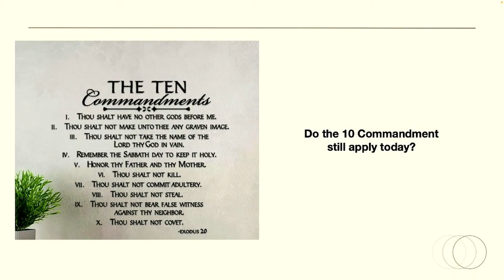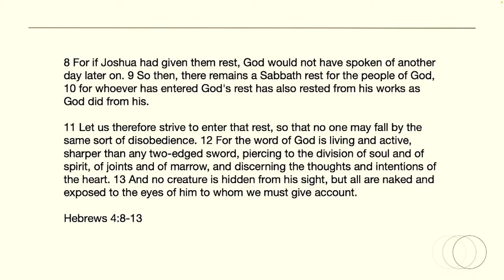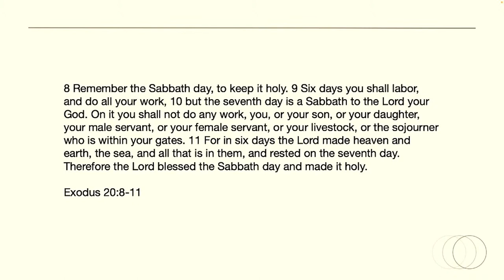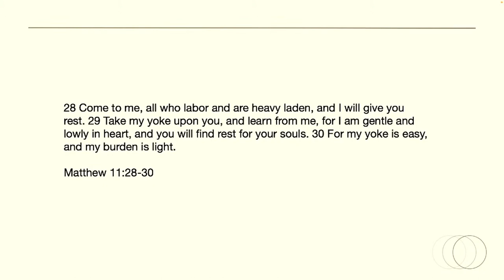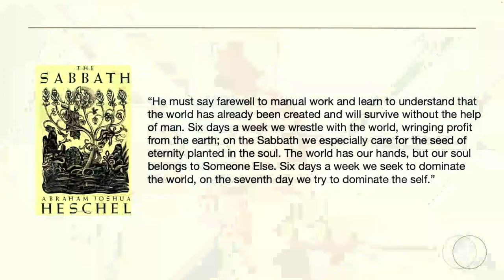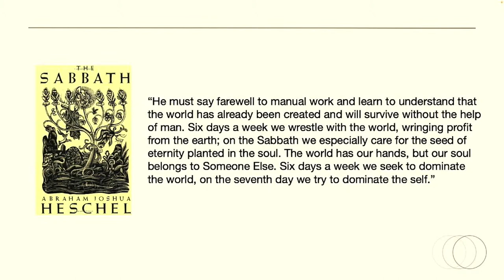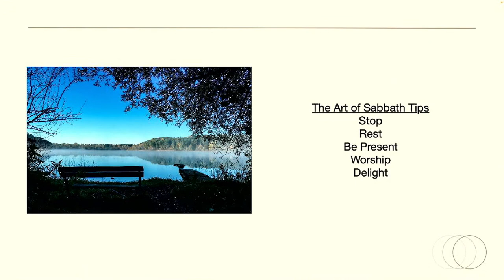The Art of Sabbath | 06.11.2023 | 9:00 AM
Livestream of 9:00 a.m. worship service; message on Hebrews 4:8-13 by Nathan Cesaretti